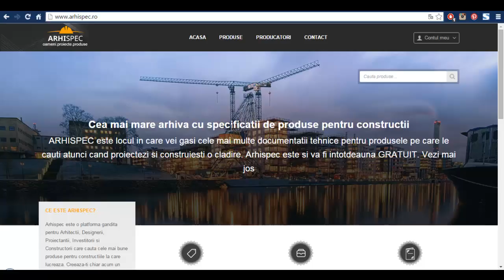Arhispec Cum adaugi video de pe youtube la un produs pe Arhispec